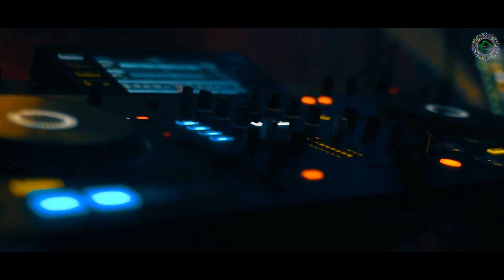Ankur's SHEI TUMI ft. Anan | Subhajit Bagui | Bengali R&B Song 2020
GREENHOUSE MOTION PICTURES Presents
PROJECT A2 Production
Ankur's SHEI TUMI ft. Anan
A Musical Short By SUBHAJIT BAGUI

Written, Composed & Performed By ANAN
Music Arranged & Recorded By ANKUR
Visuals By SUBHAJIT BAGUI